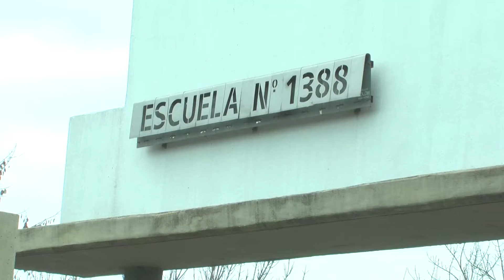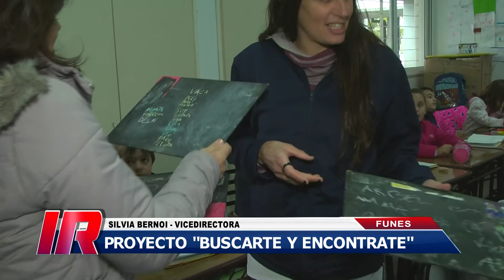Escuela nº 1388 “Antonio Berni”, Funes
Obras y proyectos para la Escuela nº 1388 “Antonio Berni” de Funes, que continúa creciendo a paso sostenido.